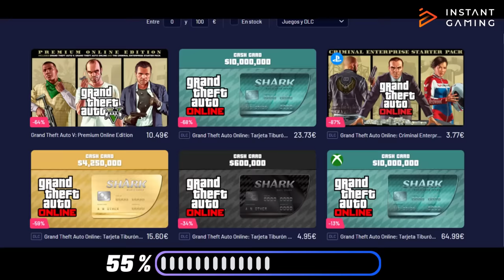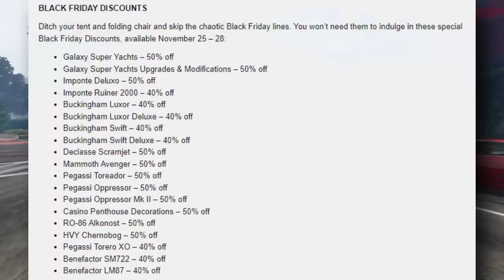NOTICIAS GTA5 Online! COSAS GRATIS, NUEVA ACTUALIZACION, BLACK FRIDAY, PARCHEOS y MÁS | Cjp_Mystic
🔴MÁS INFORMACIÓN:

Mateo
El_jaar
Diego tol
chemi
Christian vasquez
mario sandate
Maximo kyouma
Pastel fachero
sr.rey99
Jayt24
Alan tambriz
Chinocr
Ian hernandez
adsksdksdjksd
Ghost
Elimio Guerra
Fyus
Zuriel Garcia
Brandon Ascensio
Max
victorm
798Agus
Luis jaaziel
Jonas
Emiliano Arteagaguti
chrstian chavez
Mauricio
Clemente davila
Jared MX
Sietee
EmanueeL
Kisorx
Zolag_karp
TheDavidFn
extra240_toxic
Dilan
shadowlucifer
kobal
franquito
ivan
panconpalta
Carmen Ortega Monrabal
PITINTOTHE
txema alcapone
el roker
Alexander Villanueva
E-X-E-C-U-T-I-O-N-📡☠️
Mateo llamazares
Héctor Becerra
jhostyn Ibañez
xAlexis MH
jhoel cruz Verá
Nox Fx
Yael flores
Luis murillo
Luis 18
Jaiem moran reyes
alex
EL ESTIBI
reszytx
Manu romero
Melisa Henao
UnderBROmc
Juan salazar
Shadowlucifer
Gabrielyt
Facha hernan
POPEYE YT (OFICIAL)
xx Benjaxx
JORGE TIRADO TALLON
VlDarkLvx
Pedro Pena
Tomas HD
_ByFran2003
Luis_YT
Pedro Julio
Isaac Brito
Pan con Palta
Kode 23
Joao
BriskRug3
Julian Maceiro
Cristian Gutierrez
Hyp3rBoi
Pool YT
Tas_asfra
Karin zele
Miguelito Vidal
Salvador Leon
Karina Olguin
Juanox 3000
MR Terodactilo
Marvalber6878 Gimenez
SILX uwu
Manfred
Aizen Hollow
Richardjr22
HumbertoMTZ
MarcosZupa
AgenteAngel
JVEUHAA
Miguel Andrade
Istar Jvier
Djay
LLeonard Masip
Jovanymm
Giancarlo Calzolari
Alvaro Cuellar
Yodi Ampudia
Morgan
Alexis monyorni
Alex
Zando King
Paul Aragon Diaz
dHenBRUTO
Vene Gordillo
sexsoneytor
Mr TACHAS
Nohaila skaf
Kevin Oscar Garcia
ASESION VBR
Antonio Luna
XXDANIEL1001XX
HAIZAM G
Ronaldo Estrada
TobioAtom
HerHexy
VeneGordillo
Santiago Tadei
MARTIN
THE MATRO
Santiago
Cjp_Brian
SACAHRIEL LOPEZ
Dark
videos extraños al reves
jorgeihgl__25
INFINITUM
__Raul
Cozzy cuz
CACHAZFLOW51
Rocio Pastelito
asdghash
Julio ST
Dilan Olivares
Xamir Perneth
Kifflom
aeiou
daniel reyes
SIR LION KING
SteezyOG420
LilErin
Ender 908
Planet Scarlett
JOSU3 YT
shadow
Execution
Chihuaha obito